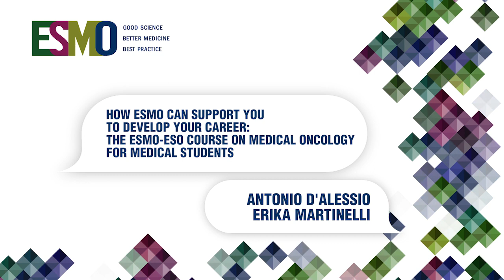ESMO-ESO Course on Medical Oncology for Medical Students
Erika Martinelli and Antonio D’Alessio discuss the many ways in which ESMO supports you in developing your career - from the ESMO-ESO course on Medical Oncology for Medical Students to ESMO Fellowships and activities for young oncologists.